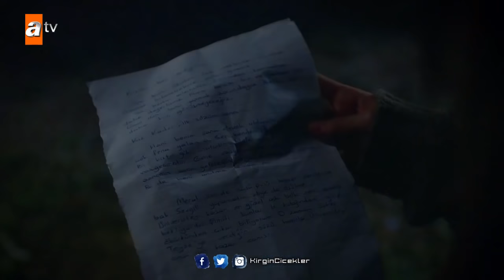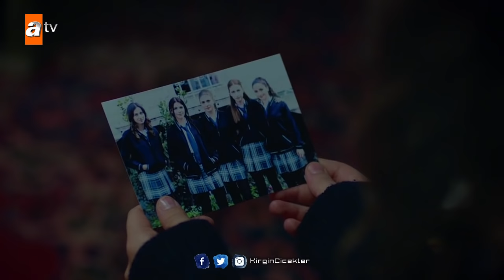Songül’ün veda mektubu! - Mektup - Apolas Lermi - Kırgın Çiçekler 59.Bölüm Klip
Kırgın Çiçekler Yeni Bölümünde; Sadullah kendi suçunun cezasını kızına yüklememek için intihara kalkışır. Çok üzülen Songül, babasını kurtarmak için evliliğe razı olur. Hiçbir şeyden haber olmayan Güney, terk edilince büyük üzüntü yaşar. Kader ve Meral, Cemre’ye haber vermeden çizimlerini moda yarışmasına gönderirler. Banu ve Mesude beraber iş kurmaya karar verir. Songül gizlice yurdu terk ederken arkasından bir mektup bırakarak arkadaşlarını hüzne boğar…